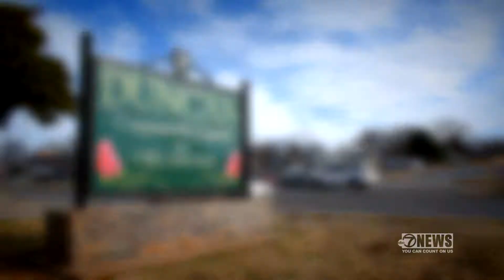Mak News Image Round 2 30